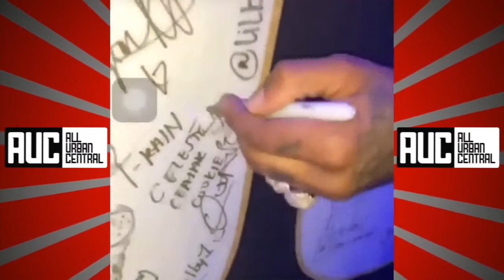THE RAPPER Showing off his custom Jewelry with nasa logo and alien very strange 2018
This rapper had a neckless made with a alien in it very unique in a nasa suit is he mocking nasa?Please Subscribe if you like these kind of videos,and thanks for watching